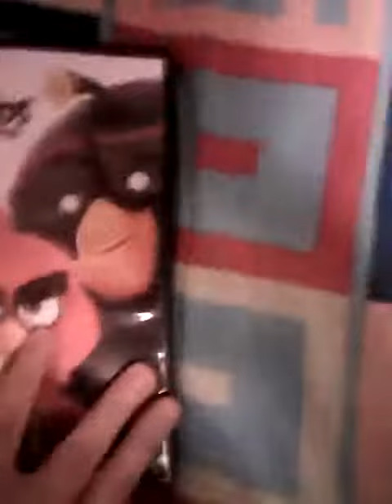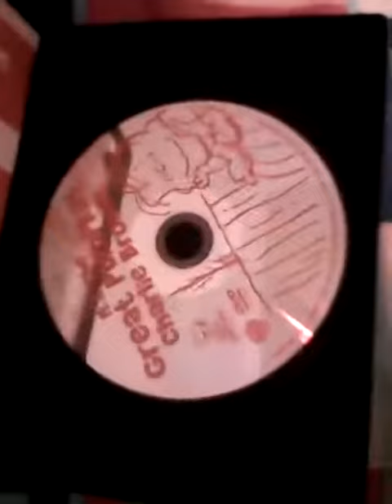DVD Update For October 19, 2016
Today, I went to Walmart and got The Angry Birds Movie on DVD and It's The Great Pumpkin, Charlie Brown: 50th Anniversary Deluxe Edition on DVD.